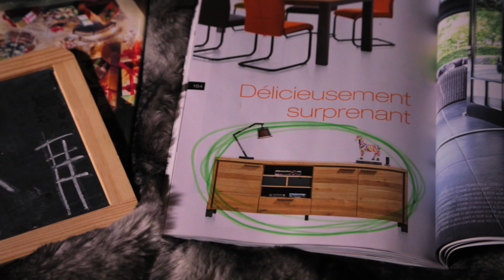Noël : une histoire de magie avec H&H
Avec H&H Créateur de meubles, tous les cadeaux passent, même si ce n'est pas par la cheminée ! Pour Noël, faites plaisir aux enfants et changez la déco ! Profitez actuellement de -10% sur notre sélection spéciale !